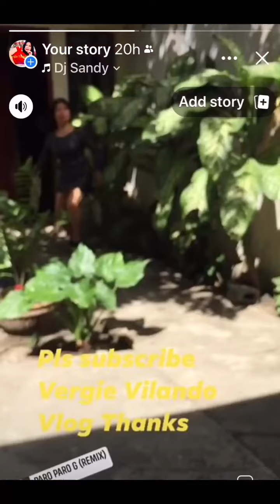Paru Paru G TikTok